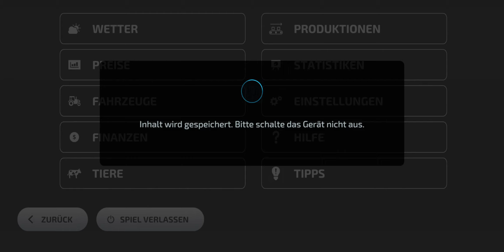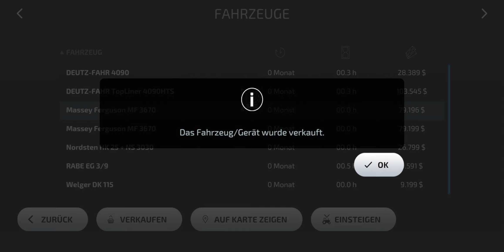Grubern, Grubern und noch mal Grubern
Wir grubbern unser Feld